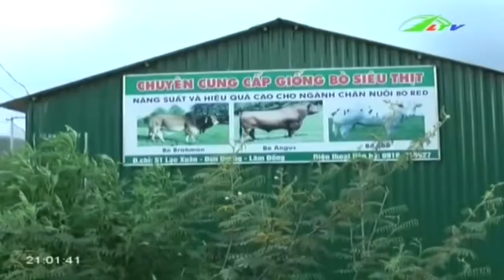Ô nhiễm nặng vì nước thải mắm chưa xử lý | Xã Hội Lâm Đồng TV